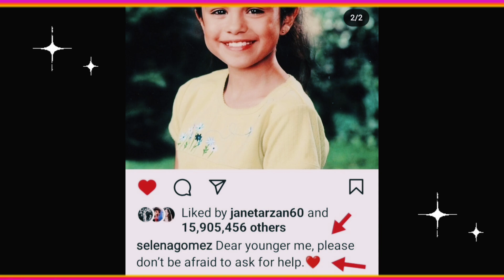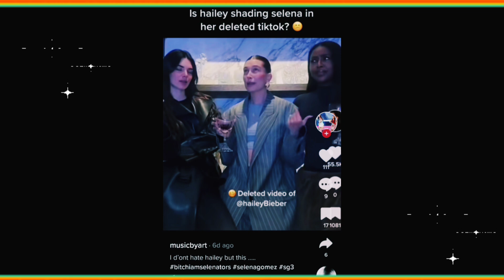Hailey Baldwin again copies Selena Gomez women's day message amid feud and drama